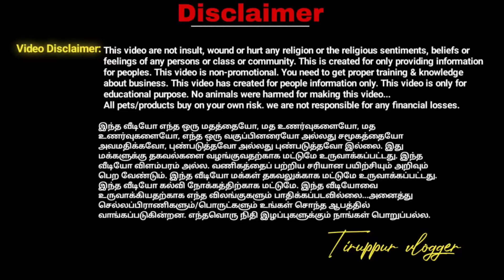🚘 சிறு குடும்பத்துக்கு தேவையான லோபட்ஜெட் கார்கள் | used cars tirupur | sri shashasti cars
SRI SHASTI CARS
22, amarjothi garden
pazhakudown bus stop
karuvampalayam tirupur